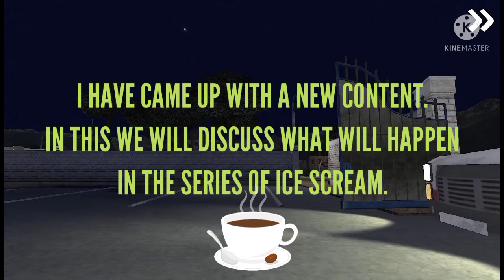ICE SCREAM 8 LAST? SEASON 2? MY THEORY...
IS ICE SCREAM 8 LAST GAME OF ICE SCREAM SAGA? IS SEASON 2 COMING IN THIS SERIES LITEN MY THEORY AND COMMENT YOUR OPINION BELOW. 😇🥰